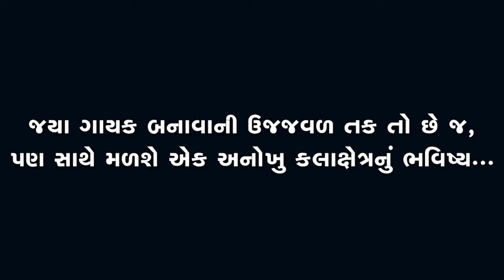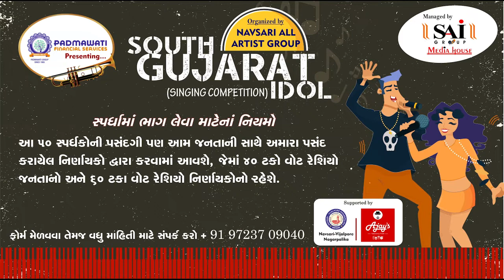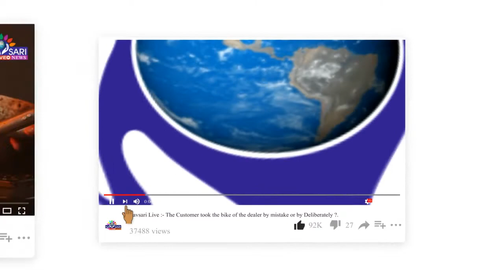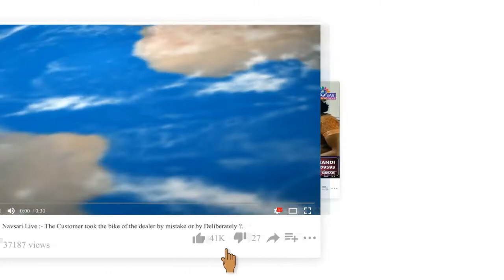Zatpat News :- South Gujarat Idol :- Mukti N Patel Age 15 Madhyamik Shiksha vidyalay Vesma